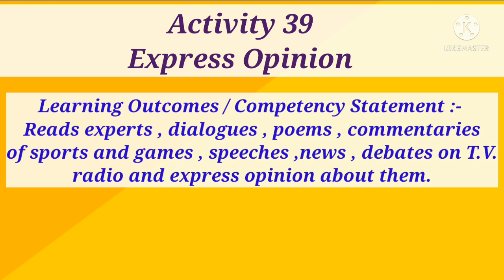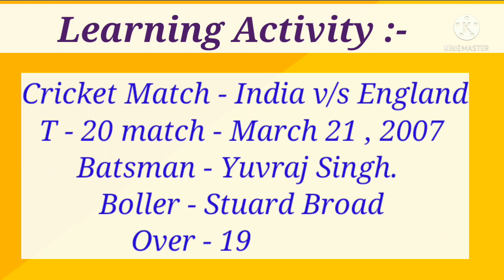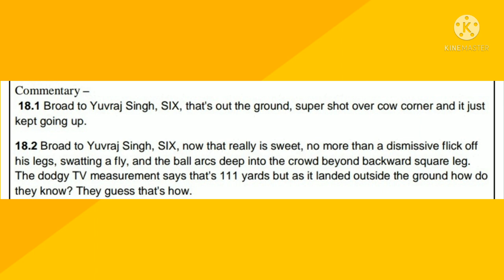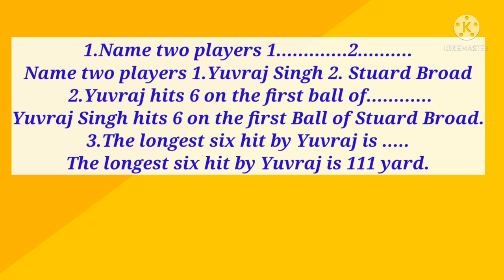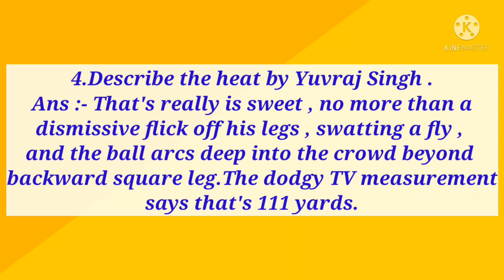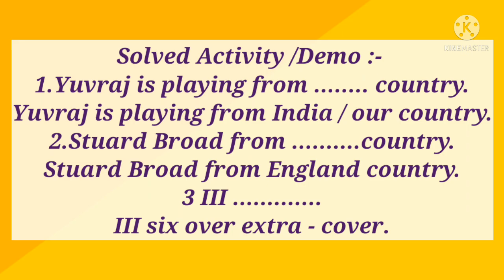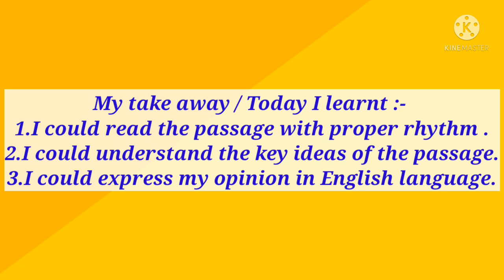9 th English Bridge Course Activity No 39 Day - 40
This is an educational video.Based on 10 th standard Bridge Course.It will be helpful for the students of 9 th Marathi Medium to review and reinforce learning from the previous class .@S.R'S English Class